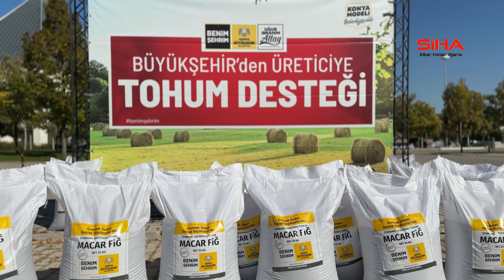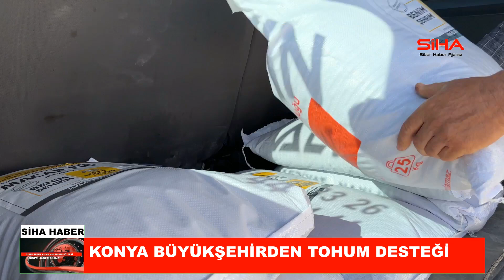kONYA'DA ÇİFTÇİLERE DESTEK